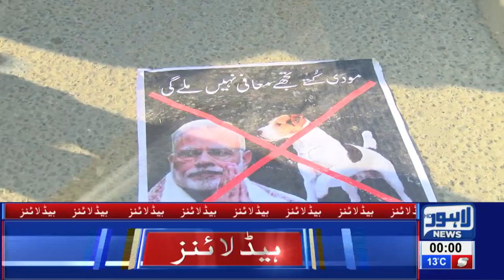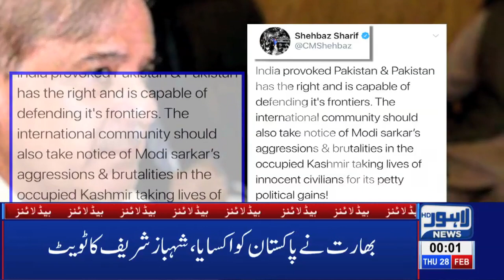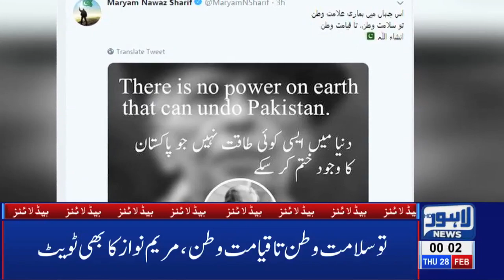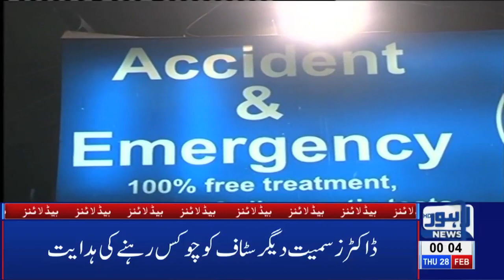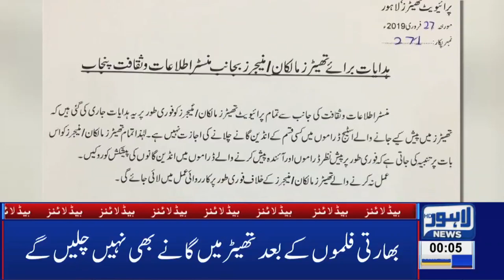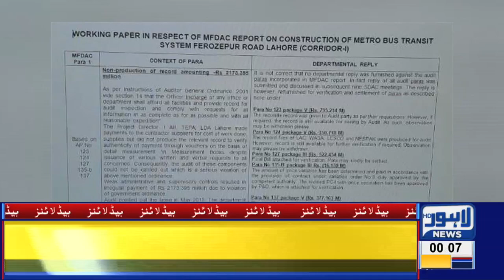12 AM Headlines Lahore News HD – 28th Feb 2019